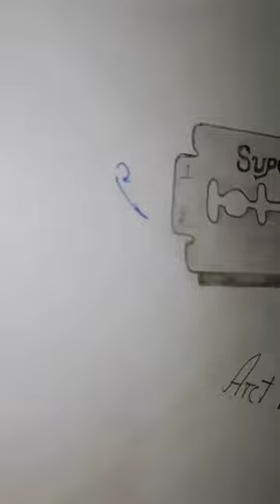art shorts viral drawing pencildrawing